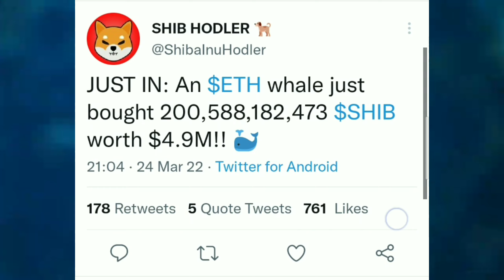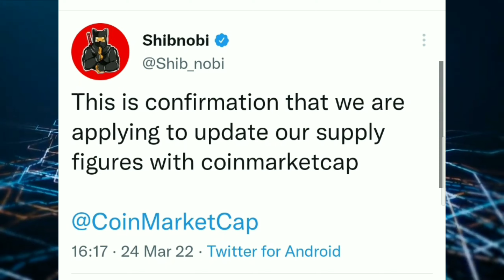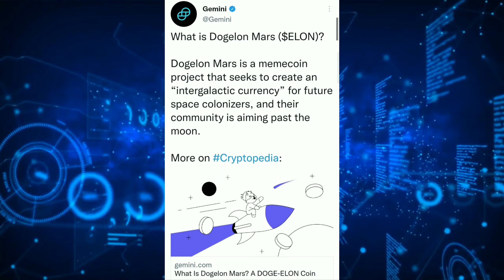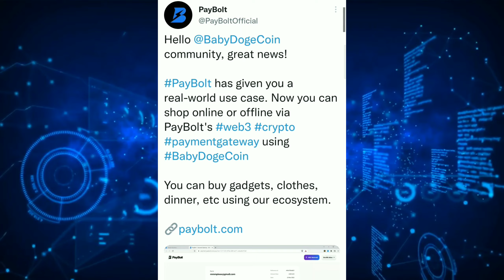Shiba inu coin latest news telugu | Babydoge coin latest news | Shinja coin latest news | Saitamainu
Attention ❗❗❗❗❗❗ : Trick may not work at all time combine the rules and check previous records and trade if you loss I'm not responsible learn only Disclaimer: This information is given in this video is only based on experience and we are not supporting any company or any person. Online business will always risky it is your wish to follow our information.